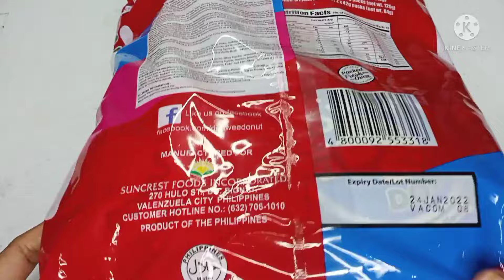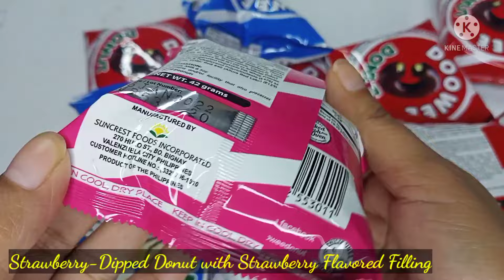Doowee Donut Assorted Flavor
Dowee Donut has assorted flavor. It has rich and yummy filling.